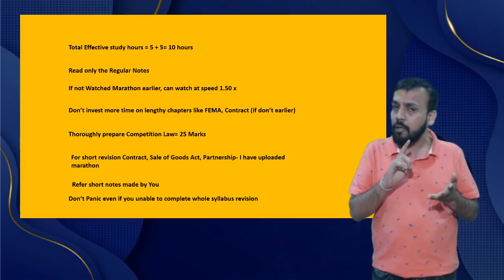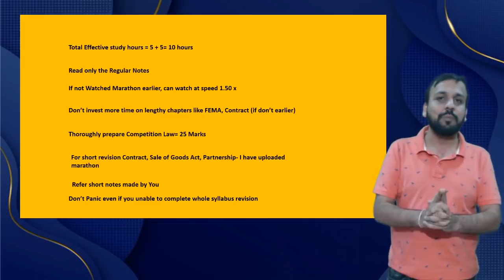Tips and Points for EBCL (One Day Before Exam)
Contract Act, Sales of Goods Act, Partnership Act, Negotiable Act